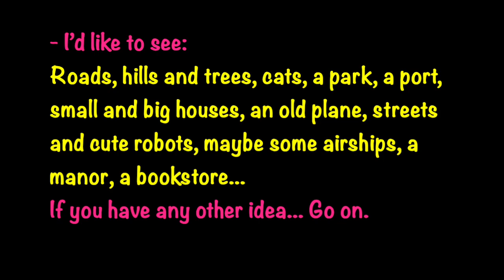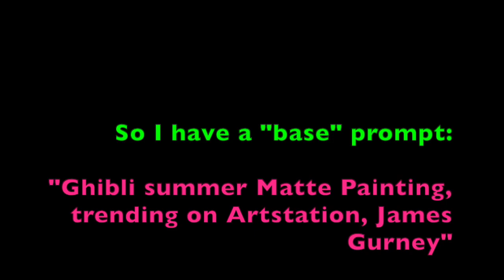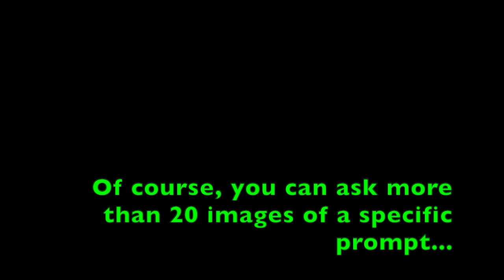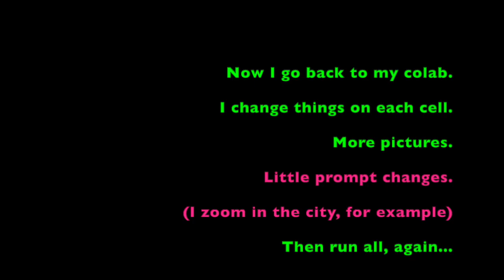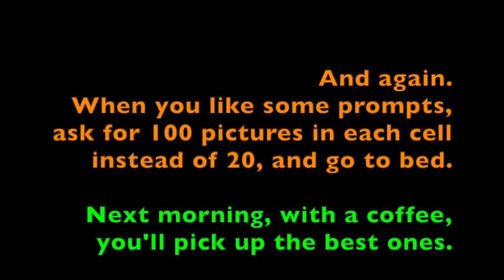STABLE DIFFUSION Tutorial for Concept Artists (Stitch Cells - "Prompt Machine"). Ghibli example.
If you use other colabs (like Deforum), be sure you copy-paste the whole "prompt/run" system (it can be a "pair of cells" then).

Like painters in the 19th century began to use photography to get ideas, find lights and think about composition, I believe that today image makers can use AIs like DALLEs or Disco/Stable Diffusion, as a idea-machine, a collaborator, a tool...

Have fun!

I'm preparing a complete tutorial for beginners, and all the tools that appear everywhere daily (animation, prompt parrot, dynamic prompting, etc).